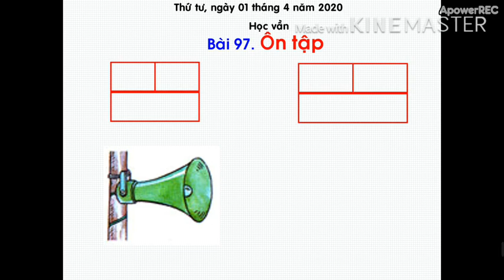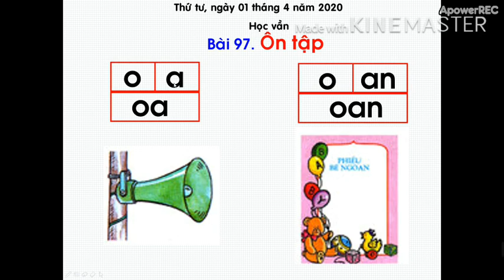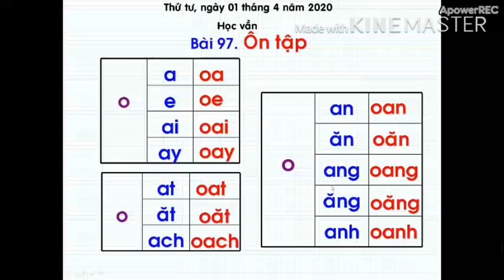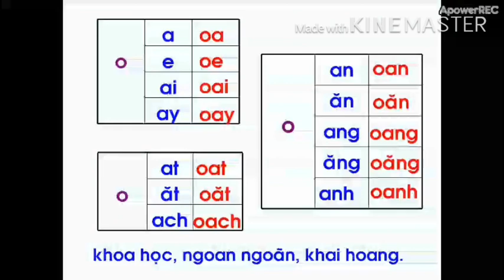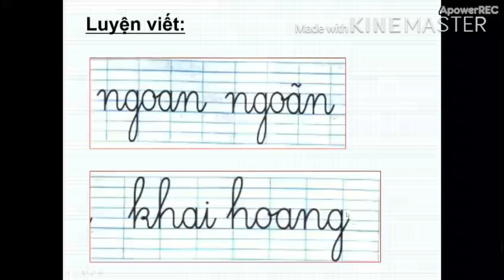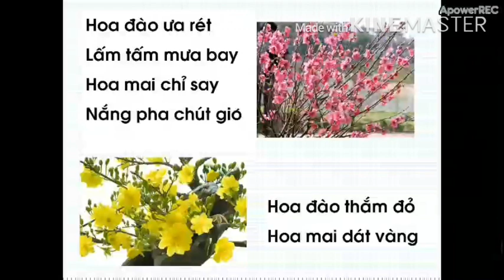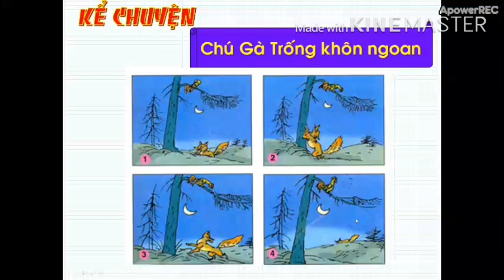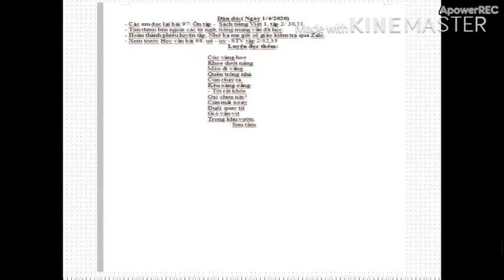Tuần 23: Ngày 1/4 Toán Lớp 1 Bài 97: Ôn tập